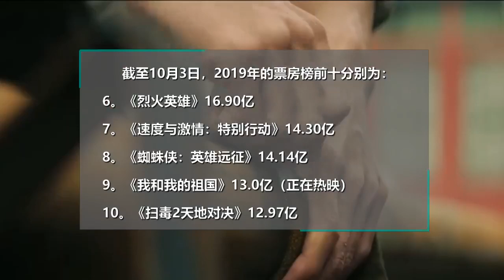2019年全國累計電影票房破500億 比去年提前一天